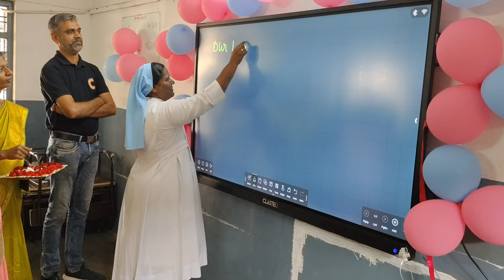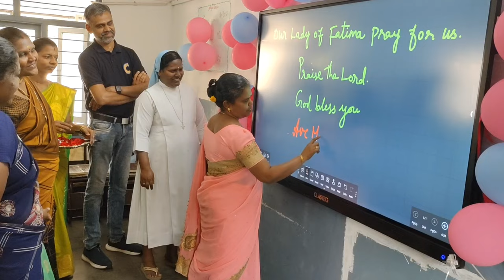Advanced Technology launched in class room-Fatima school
Fatima School launched new technology on 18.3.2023